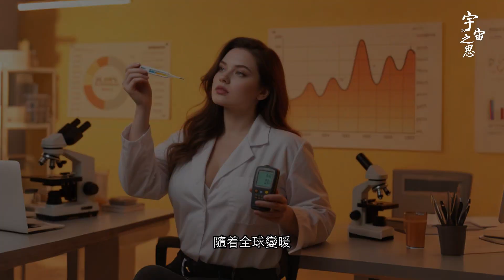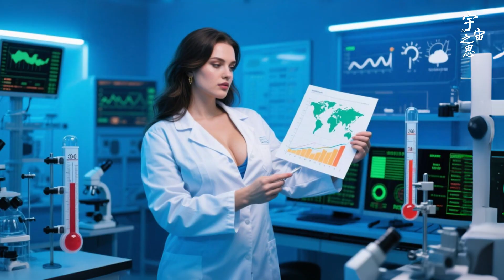地球越來越熱 然後呢？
地球越来越热 然后呢？